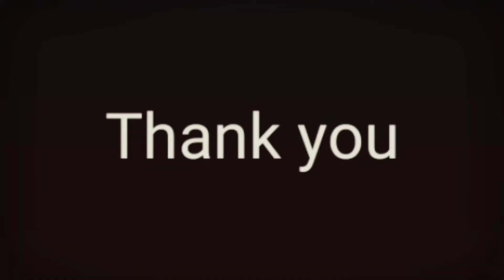One level up!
After the morning bicycle ride, this is what we were up to in the evening. Coincidence turned incident to cheer!